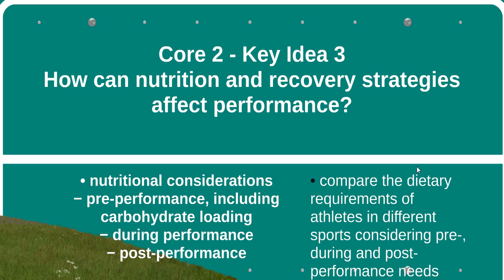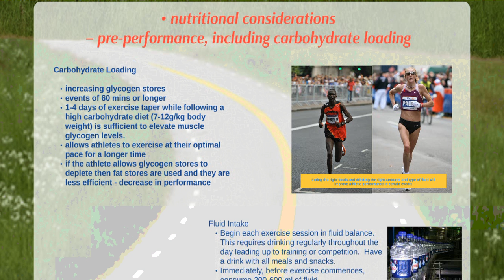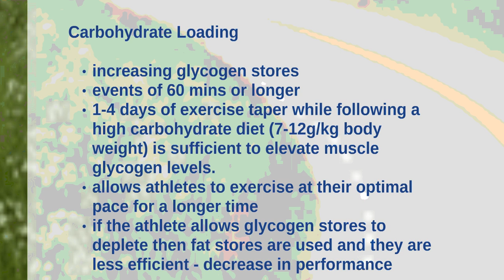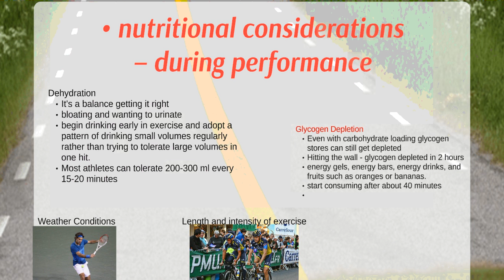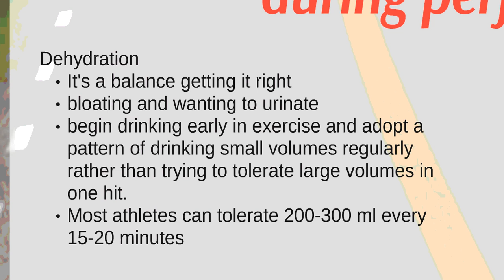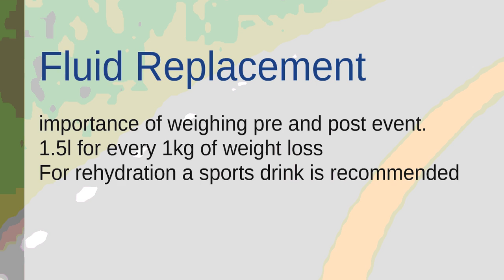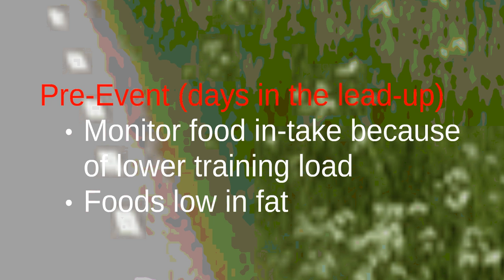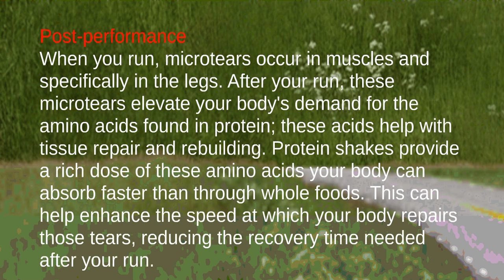HSC PDHPE Core 2 - Nutritional Considerations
HSC PDHPE Core 2 Key Idea 3 dot 1
Nutritional considerations